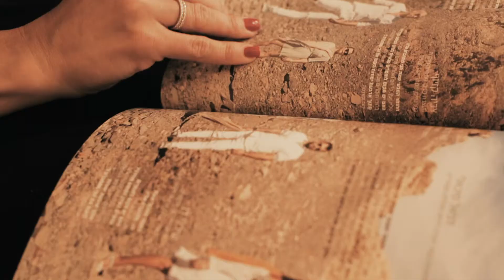Daniel Michaeli, One Stop Shop Style, small scale challenge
עיצוב בוטיק יופי של דניאל מיכאלי, אדריכל ומעצב פנים